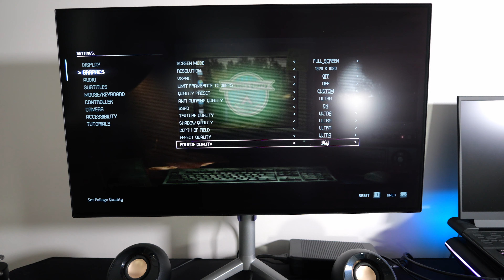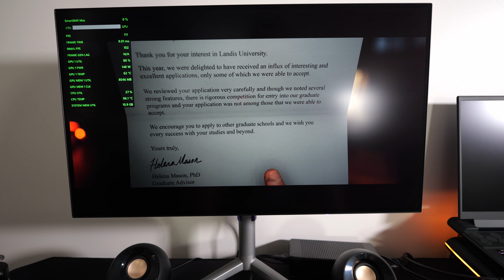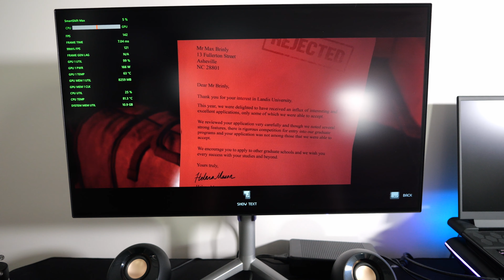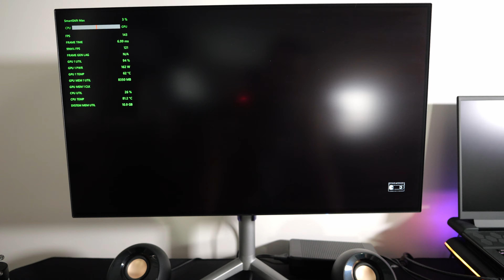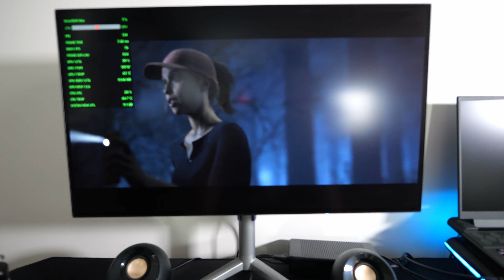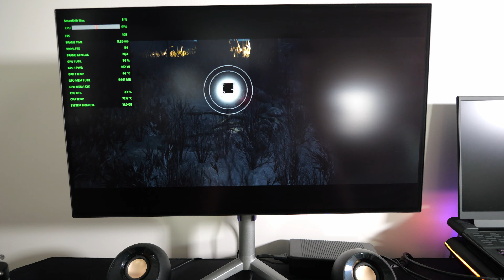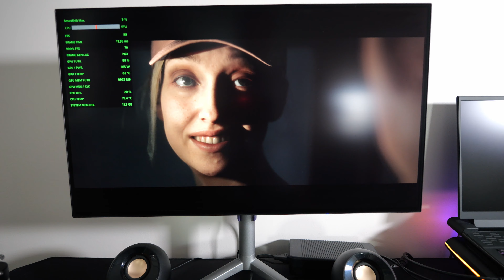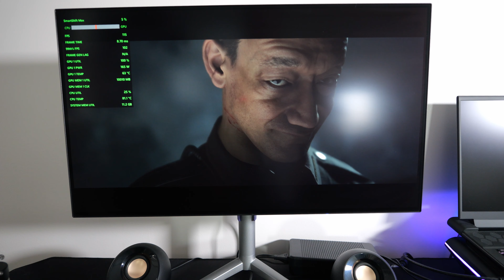Alienware m18 AMD 7900m The Quarry 1080p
What up everybody I got a gameplay video for you guys today on the Alienware m18 AMD 7900m. This time we got The Quarry with AMD's full latest drivers.

Intro - 0:00-0:46
Settings - 0:47-1:23
Gameplay - 1:24-13:05
Outro - 13:06-14:02

Specs
AC Adapter
330W Adapter

Color Choice
Dark Metallic Moon

Display
18" FHD+ (1920 x 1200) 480Hz, 3ms, ComfortView Plus, 100% DCI-P3, FHD IR Camera

Graphics
AMD Radeon(TM) RX 7900M, 16GB GDDR6

Keyboard
Alienware CherryMX ultra-low-profile mechanical keyboard with per-key AlienFX lighting - US English

Memory
32 GB: 2 x 16 GB, DDR5, 4800 MT/s

Primary Battery
6-Cell Battery, 97WHr (Integrated)

Processor
AMD Ryzen 9 7945HX (80MB Cache, 16-cores, 32 threads, up to 5.4 GHz Max Boost)

Storage
2TB, M.2, PCIe NVMe, SSD

Wireless
Qualcomm WCN6856, 2x2, 802.11ax, MU-MIMO, Bluetooth(R) wireless card